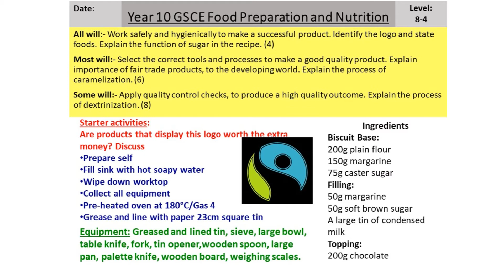Food Technology - Year 10 Lesson - Millionaire's Shortbread | The Bolsover School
Food Technology
Year 10 Lesson
Millionaire's Shortbread
The Bolsover School